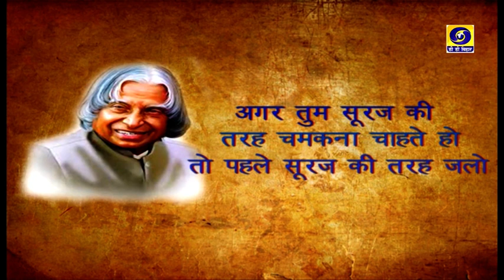Bihar Bihan | Dr. Manisha Singh | Producer- M. Prabhakar